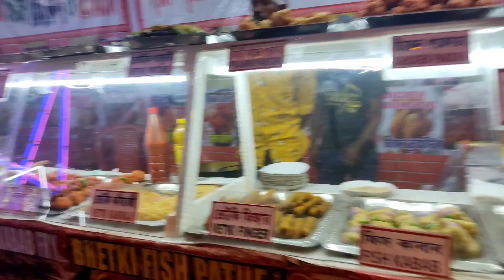Dumdum Melae Ghurte Gelam || Melae Gie Ki Kinlam Share Korlam Tomader Sathe#dumdum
Dumdum Melae Ghurte Gelam || Melae Gie Ki Ki Kinlam Share Korlam Tomader Sathe#dumdum